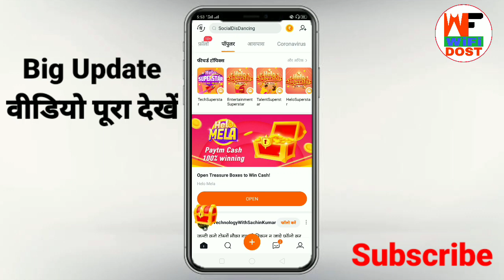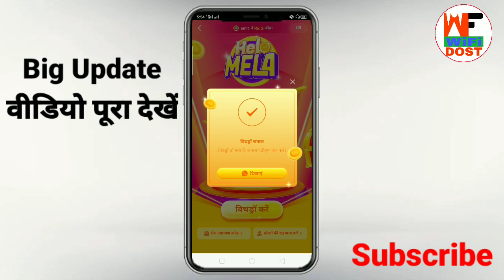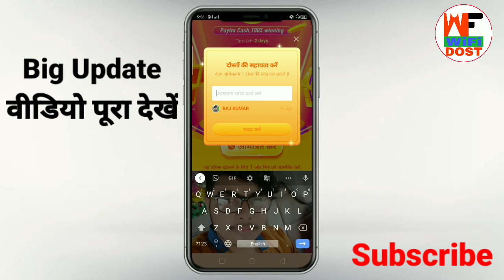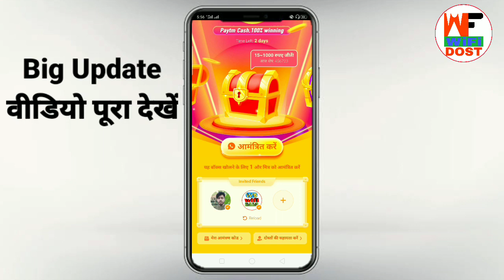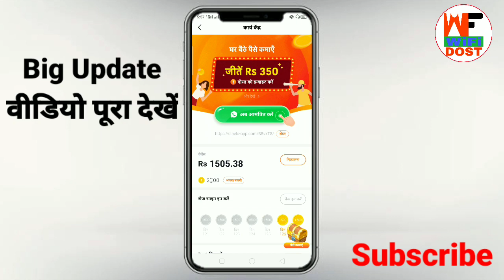helo mela | hello mela | helo mela offer | helo mela offer unlimited trick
helo mela | hello mela | helo mela offer | hello mela offer | helo mela offer unlimited trick | helo app new offer

🔴 My Use 🔴